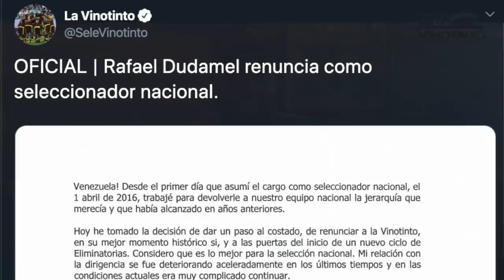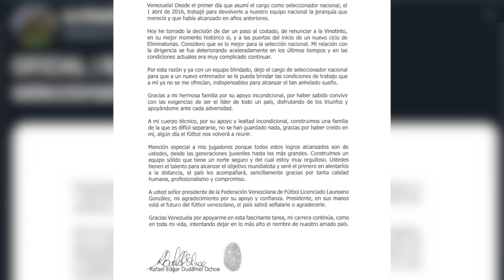FIN DEL CICLO RAFAEL DUDAMEL // POSIBLES CANDIDATOS PARA TOMAR SU PUESTO.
Nuestro equipo está integrado por:

Dirección y conducción: Fernando Petrocelli (@fpetrocelli)
Producción: Sara Serfati (sarita_serfaty) y Juan Andara.
Postproducción: Juan Andara R. (@JuanAndaraR)